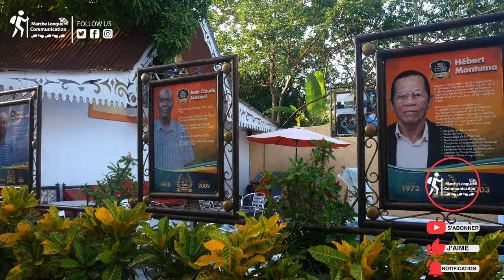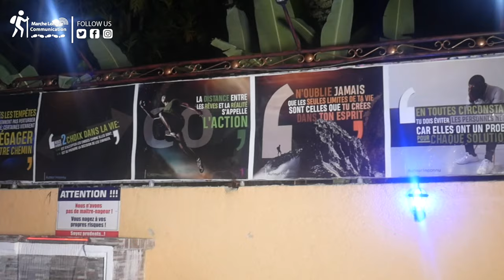Gran Sid Konekte, Hébergement Le Recul ( Valéry Numa / Full Interview)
Full interview avec Valéry Numa autour de ses expériences  au niveau de l'entrepreneurship